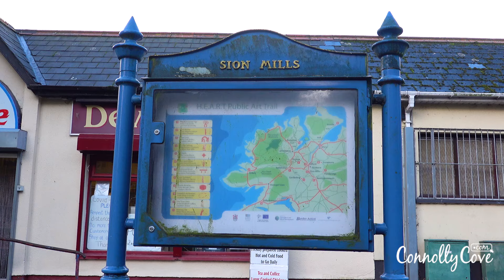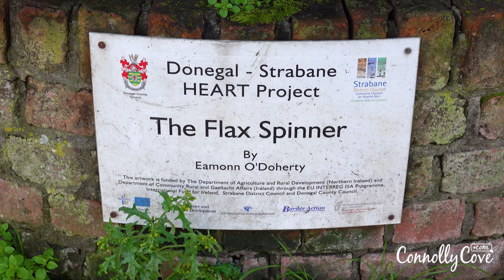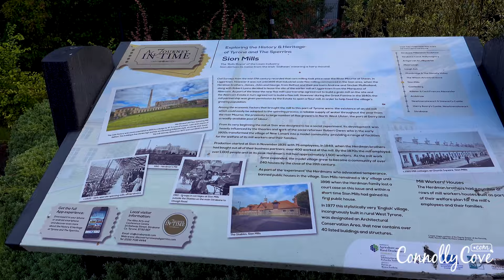Sion Mills | Sion Mills Town | Sion Mills Northern Ireland | Visit Northern Ireland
Sion Mills | Sion Mills Town | Sion Mills Northern Ireland | Visit Northern Ireland | Sion Mills Village

The village of Sion Mills can be found on the south of Strabane in County Tyrone, Northern Ireland, on the River Mourne.  It is a tree-lined industrial village and designated conservation area, particularly rich in architectural heritage.

The village of Sion Mills was established by the Herdman family in 1835 and the family operated a linen production mill in the village. The mill is a very strong focus of the history of the village and it's great for any visitors looking to explore the history of Northern Ireland.